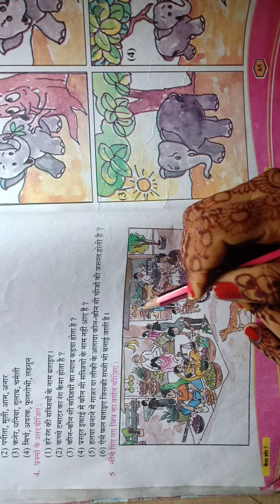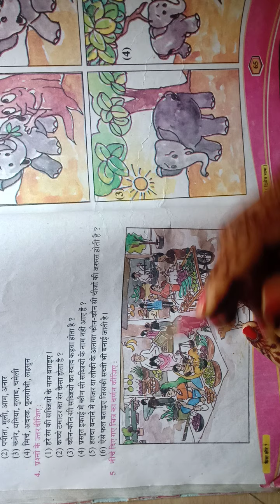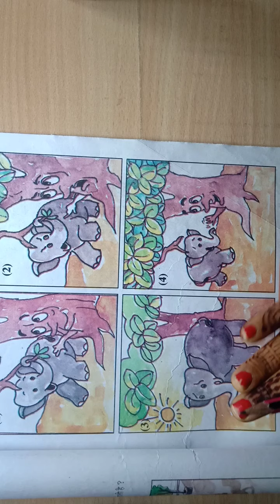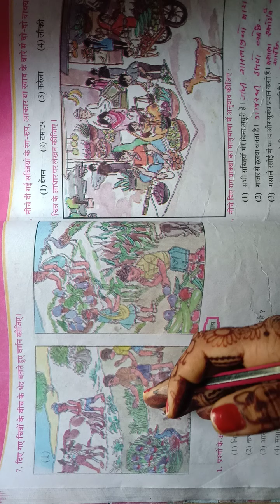कक्षा ५ हिन्दी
अभ्यास